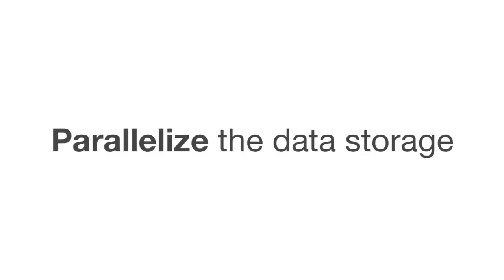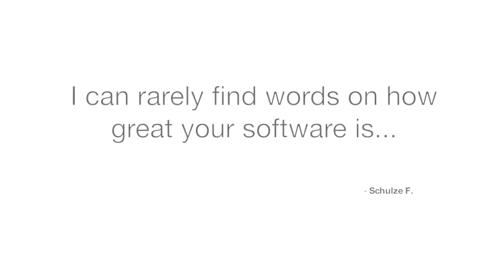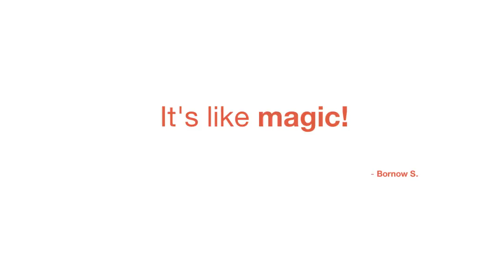GridGain - High Performance Cloud Computing